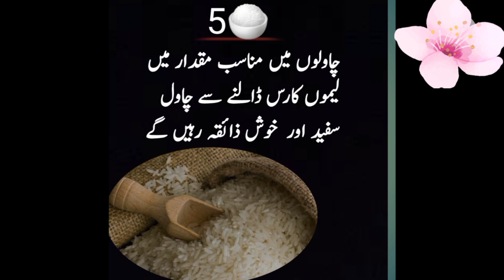Tips For Rice|| Chawal bnanay k liye Tips|| Kitchen Tips|| Cooking Tips in urdu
Achi batien

Tips

Kitchen Tips

Remedies

Totke

Tips

Tips for rice

Tips for perfect rice

Nuskhe

Kitchen Tips

Cooking

Kitchen hacks